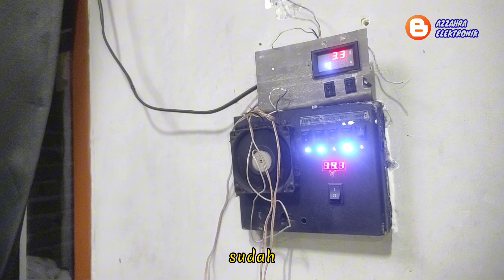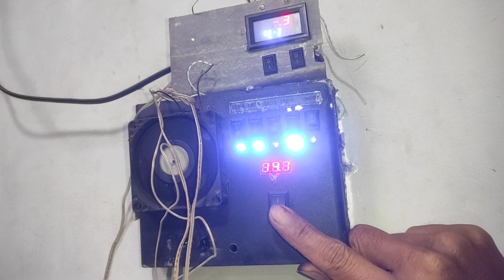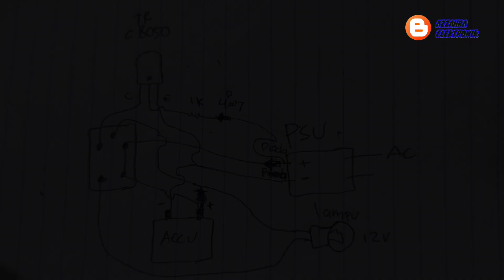bikin lampu emergency sekaligus sebagai penerangan rumah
Lampu emergency ini sangat bermanfaat ketika mati lampu namun disini saya berbagi cara merakitnya supaya mempermudah dalam pembuatannya